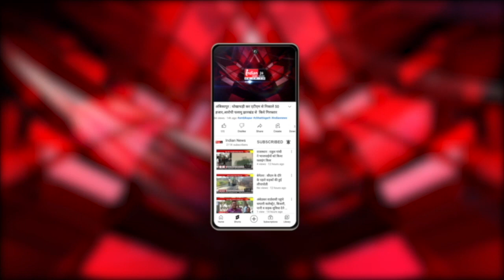Mumbai : Madras रबर फैक्ट्री के शेयर्स ने रचा इतिहास।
Our Links